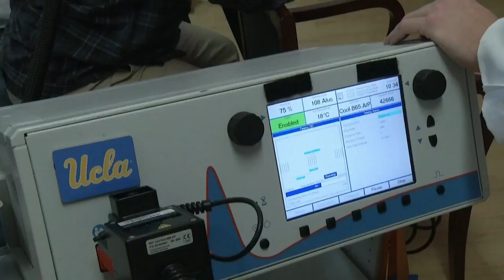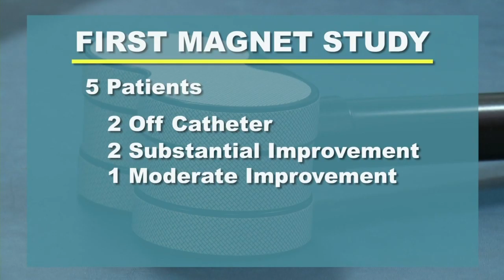VIDEO: Spinal Cord Stimulator Restores Bladder Control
More than 80 percent of Americans who suffer spinal cord injuries lose the ability to urinate and have to rely on catheters to empty their bladders.